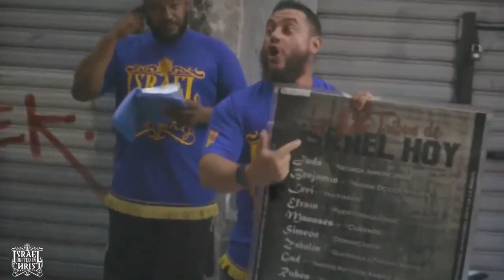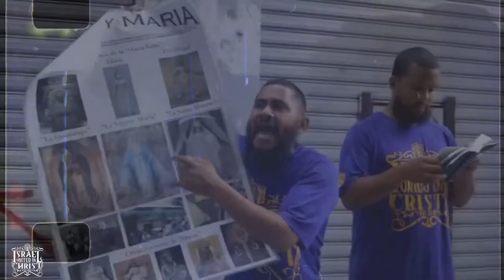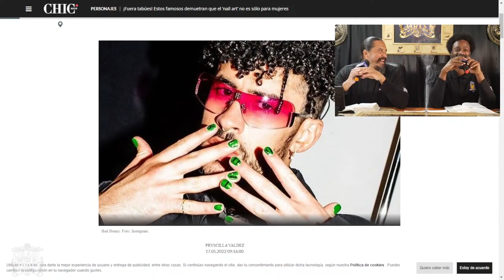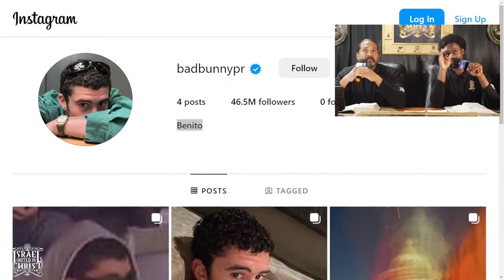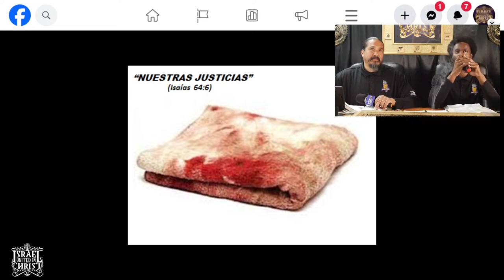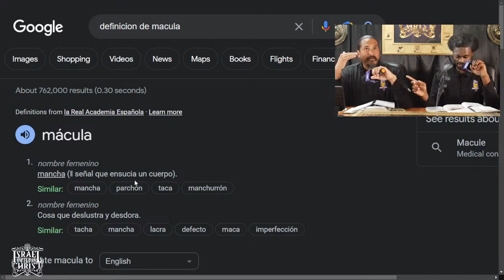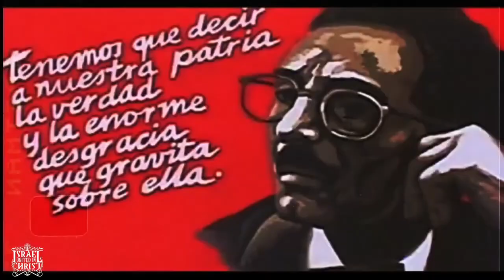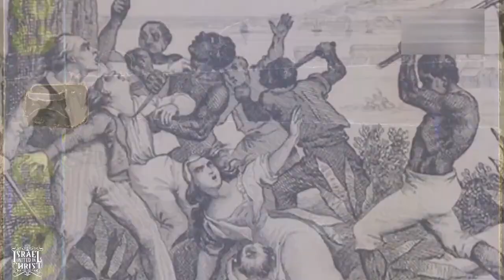RDNR | Yo No Tengo Pecado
Dirección: 44 South West St, Mt Vernon, NY, 10550

Visiten: IUICTV